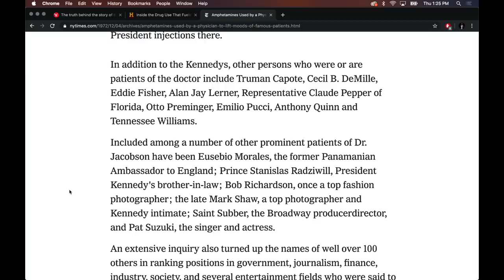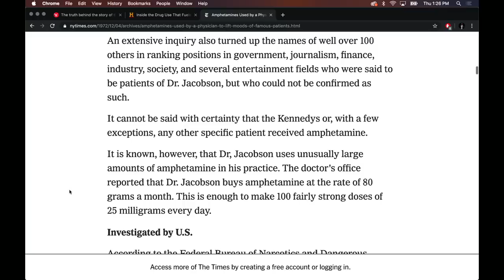Was JFK a Speed Freak?